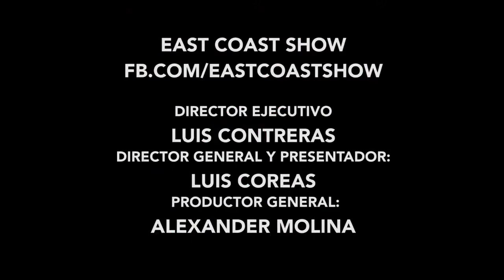INTERVIEW NAYIB BUKELE 12TH FESTIVAL SALVADORENISIMO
LUIS COREAS & EAST COAST SHOW TV  te traen una entrevista exclusiva desde Maryland con uno de los Alcaldes con mayor aceptacion en la historia de El Salvador nos referimos a NAYIB BUKELE Alcalde de San Salvador quien nos brinda un mensaje para ser gestores de cambio para mejorar y hacer de El Salvador un mejor pais.

Presentador: Luis Coreas
Camara: Alexander Molina
Edicion: MolinaRocket
East Coast Show